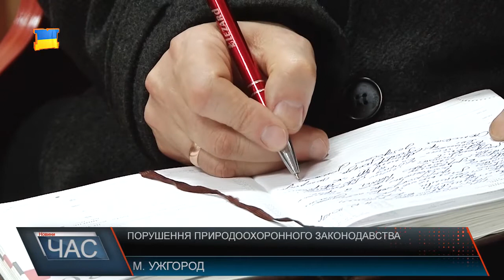Постали перед судом за спалювання тирси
Представники Державної екологічної інспекції у Закарпатській обл. виявили порушення природоохоронного законодавства в одному із приватних деревообробних підприємств Лопухівської сільської ради Тячівського району. На території підприємства спалювали тирсу, не маючи на це відповідних дозволів. Екологічна інспекція подала до суду з вимогою призупинити діяльність підприємства до того часу поки останні не отримають відповідні дозволи. Представник відповідача з таки рішенням не погоджується. Під час надання пояснень адвокат зауважив що підприємство вже декілька останніх років не працює. Також відповідач апелював тим, що в ході перевірки була зазначена Лопухівська сільська рада, а не саме підприємство. Така позиція відповідача є абсолютно безпідставною, кажуть екологи. Адже для перевірки підприємства не потрібно додаткових наказів чи розпоряджень. Перевірку проходила Лопухівська сільська рада, а саме підприємство знаходиться на її території. Рішенням суду представники екологічної інспекції залишились незадоволені, та мають намір звертатись з апеляційною скаргою до Львівського апеляційного адміністративного суду.